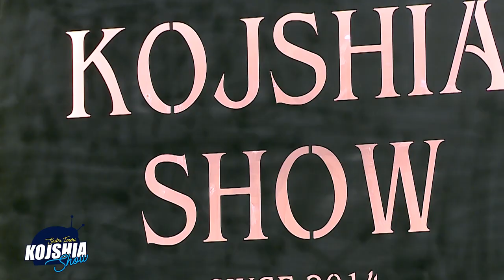Ja reagimi i Azem Vllasit kur degjon kete keng te Labinot Rexhes